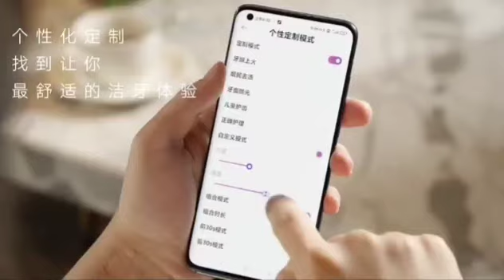EIZI Magic Smart Toothbrush